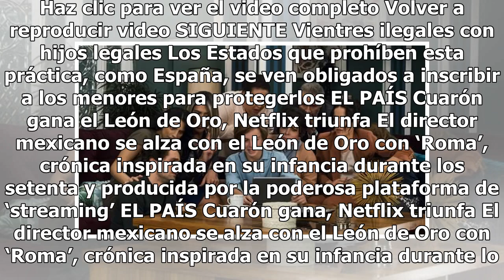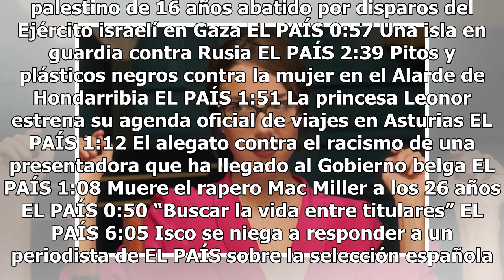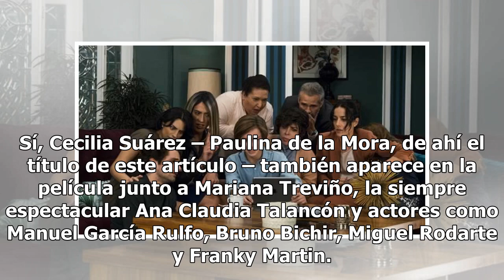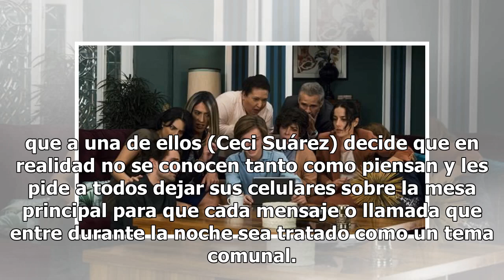Paulina de la Mora está de regreso en la nueva película de Manolo Caro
Haz clic para ver el video completo Volver a reproducir video SIGUIENTE Vientres ilegales con hijos legales Los Estados que prohíben esta práctica, como España, se ven obligados a inscribir a los menores para protegerlos EL PAÍS Cuarón gana el León de Oro, Netflix triunfa El director mexicano se alz...